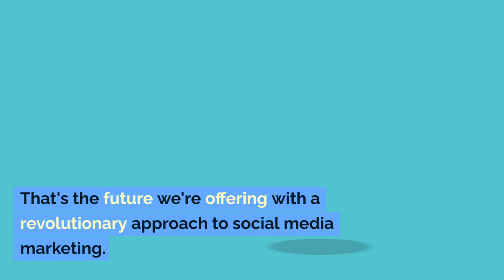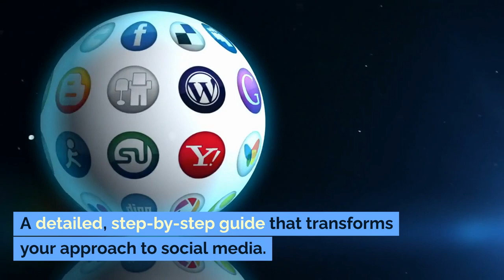Social Media Marketing Machine - Australian